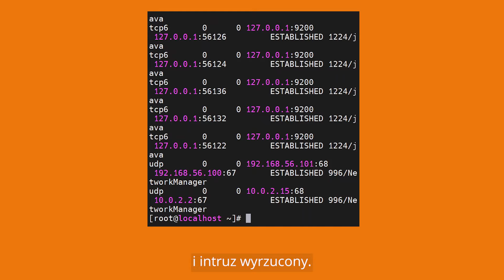Zaproszenie na szkolenie z Bezpieczeństwa Serwerów Linux